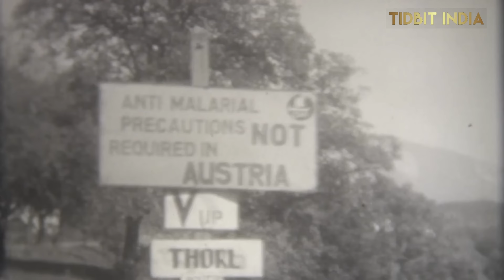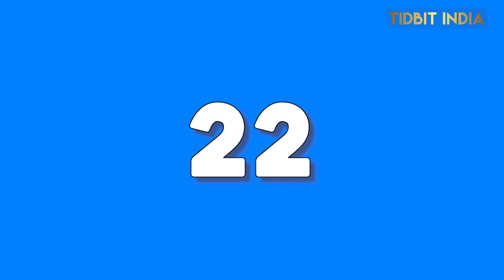कैलाश पर्वत का हैरान कर देने वाला रहस्य,नासा के उड़े होंश ! Mount Kailash Mystery in Hindi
दोस्तों कैलाश पर्वत दुनिया के बाकी पर्वतों से बहुत अलग है बहुत सारे लोगों को मानना है कैलाश पर्वत पर सुपर नेचुरल पावर एग्जिट करती है शायद यही वजह है कैलाश पर्वत पर समय बहुत तेजी से बितता है कैलाश पर्वत के आसपास जाने वाले यात्री और वैज्ञानिकों ने महसूस किया है जो वह उसके इर्द-गिर्द होते हैं तब उनके बाल और नाखून तेजी से बढ़ने लगते हैं जिसके आधार पर उनका अनुमान है कैलाश पर्वत के आस पास समय बहुत तेजी से आगे बढ़ता है दोस्तों वीडियो को पूरा जरूर देखना क्योंकि हमने कैलाश पर्वत के हर एक कोने हर एक रहस्य को आपके सामने उजागर किया है आशा करता हूं यह वीडियो आपको पसंद आएगा धन्यवाद.

Video Includes.

खुल चुका है कैलाश पर्वत का रहस्य,कैलाश पर्वत पर मौजूद चमत्कारी शक्ति,कैलाश पर्वत के रहस्य,कैलाश पर्वत का रहस्य,कैलाश पर्वत का अनसुलझा रहस्य,कैलाश पर्वत,कैलाश पर्वत का रहस्य क्या है,खुल गया कैलाश पर्वत का रहस्य,कैलाश पर्वत के ऊपर से क्या दिखता है ?,कैलाश पर्वत का अद्भुत रहस्य,कैलाश पर्वत का रहस्य आपका दिमाग घुमा देगा,

Kailash parvat, kailash parvat ka rahasya, kailash parvat mystery, kailash parvat yatra